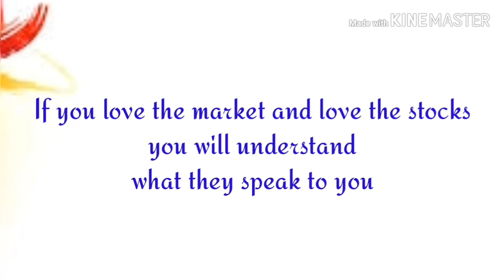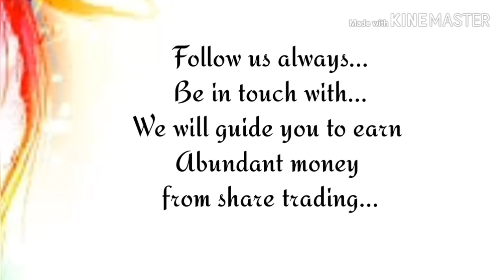Bullsstreet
Days of the Jackals